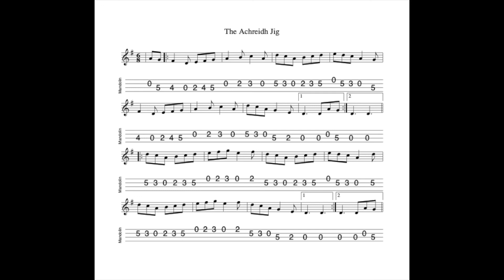The Achreidh Jig REVISITED - in D Mixolydian; tabbed for mandolin and played by Aidan Crossey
24 April 2022.  I've revisited this lovely jig which is the first tune in Volume 5 of The Irish Mandolin Tunebook.  I didn't quite "get" this tune at first, despite the rave reviews by a friend who has impeccable taste.  I was only after I'd spent a bit of time with it that I recognised its hidden depths.

Notated, tabbed for mandolin and played on his Epiphone Mandobird VIII electric mandolin and separately in an earlier recording featuring his Paris Swing "Maccaferri" mandolin, Ashbury AT-40 tenor guitar and uilleann pipe drone by Aidan Crossey.  More on this and many other tunes from the Irish musical tradition - follow the link to "learn some tunes".